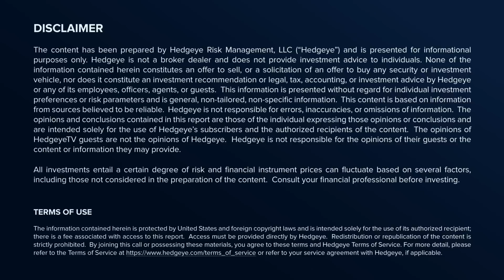Dr. Gio Valiante & Keith McCullough | Hedgeye Investing Summit Spring 2023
Get FREE ON-DEMAND access to all 9 webcasts from the Hedgeye Investing Summit

🖥️ 9 deep-dive webcasts with the sharpest investing minds
📈 The key trends that will drive portfolio returns in the months ahead
💡 Actionable investment ideas to take advantage of the market setup